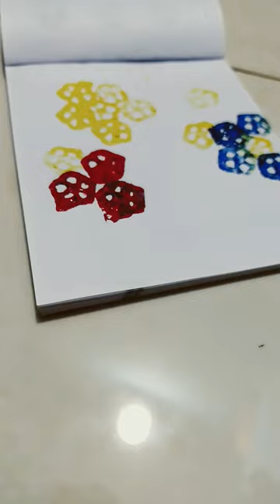panting with the help of ladies finger